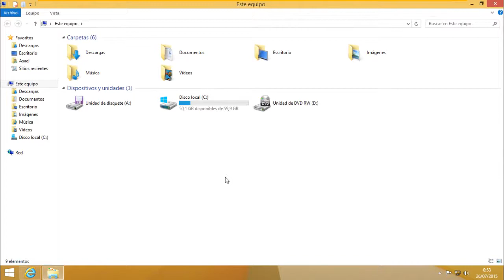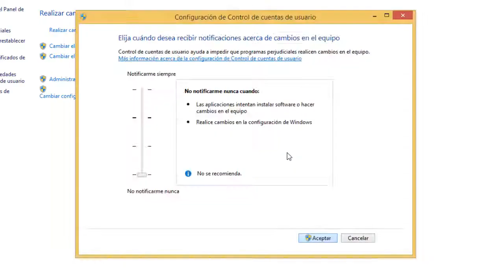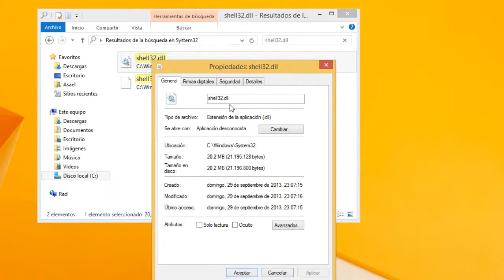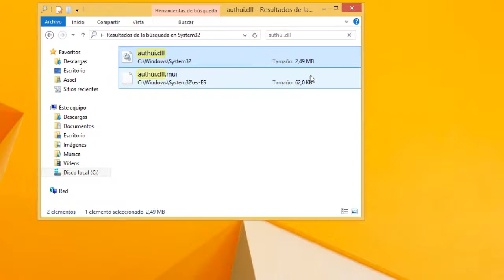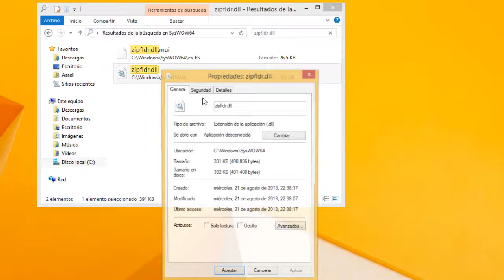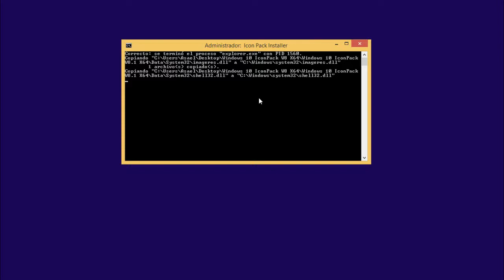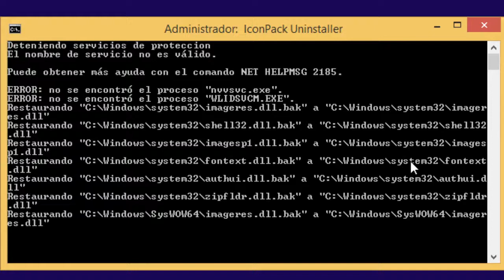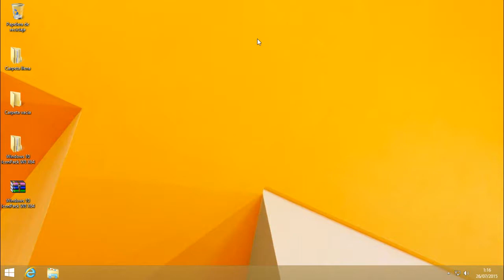Iconos de Windows 10 para Windows 8.1 (32 y 64 bit) | IconPack Installer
Compatibilidad:
- Windows 8.1 X86 o X64 (Sólo 8.1)

La ventaja de instalar los iconos por este método es que no requieres de programas extra y así no consumes ningún recurso extra de tu sistema operativo, evitando darle mal rendimiento al equipo.

NOTA IMPORTANTE: Se recomienda verificar que cuentas con la versión de Windows 8.1, en caso de contar con Windows 8 NO INSTALAR, debido a que se presentarán fallos en el sistema.

PASOS DEL VÍDEO:
1.- Verificar tipo de sistema operativo: 0:49
2.- Descarga de archivos: 1:15
3.- Desactivar Control de Cuentas de Usuario: 2:03
4.- Tomar control de archivos del sistema: 2:55
5.- Instalación por medio del script: 8:17
6.- Desinstalación por medio de script: 11:06